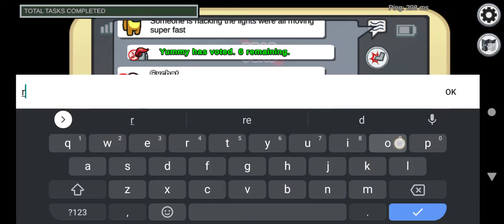infinite body reported